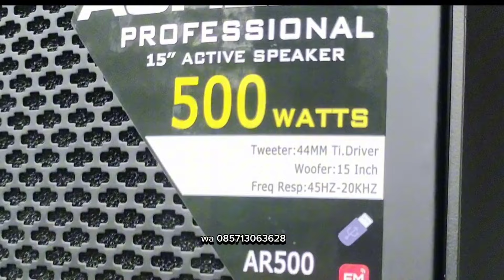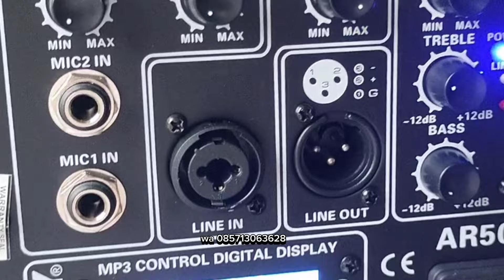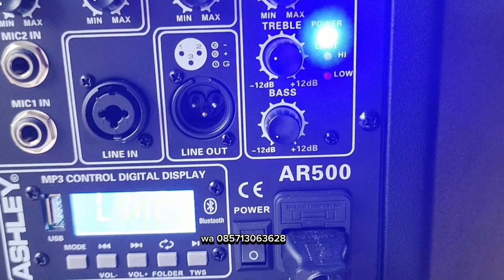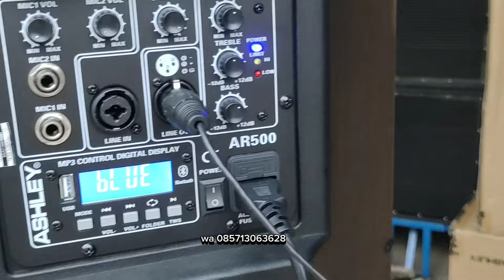review Ashley speaker aktif ahley